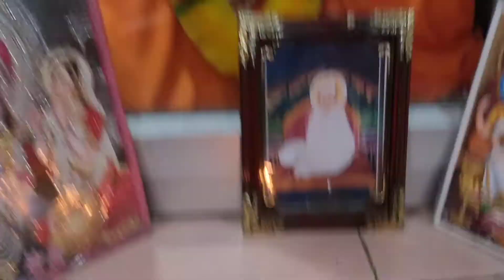छोटे-छोटे बच्चे संध्या आरती करते हुए बाबा स्वरूपानंद जी महाराज की कुटिया दादूपंथी डेरा झिंझर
छोटे छोटे बच्चे संध्या आरती करते हुए दादूपंथी कुटिया झिंझर